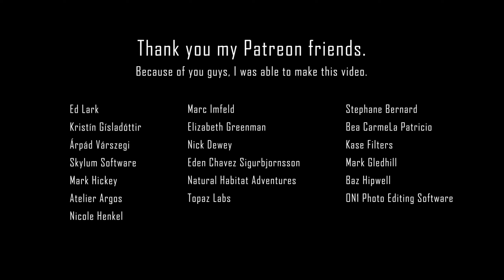Iceland XLIX - The Other world │ Part 145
* * Why is Iceland so quiet? * * *

First, the country doesn't have a military budget or armed forces. Instead, Iceland prioritizes the peace and happiness of its citizens. Each year, they allocate funds to ensure citizens have access to healthcare, education, and social resources instead of investing in the military.

*** TIMEFRAME ***

00:00 Lambhagatjörn
00:14 Leirdalshöfði
00:33 Kleifarvatn
02:59 Stampar
03:20 Kleifarvatn
03:49 Kleifarvatn
04:06 Sogasel

- if you are a fellow video creator, let me support you too. –
Please watch the video in 2K because the compression is so high in HD that it degrades the image quality

1. Become a supporter and get your name on my Videos and E-books “Credit List”

Song: (136955) Skref tvö  ISV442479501
Video Resolution: 2560 x 1440 2K
Camera: Canon
Filters: Kase Filters
Camera: DJI Mavic II Pro / DJI Action 3